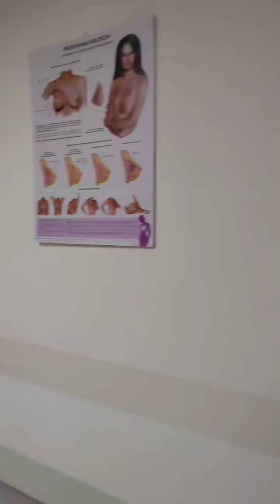Перинатальный центр в Коломне. Дородовое отделение, этаж 2